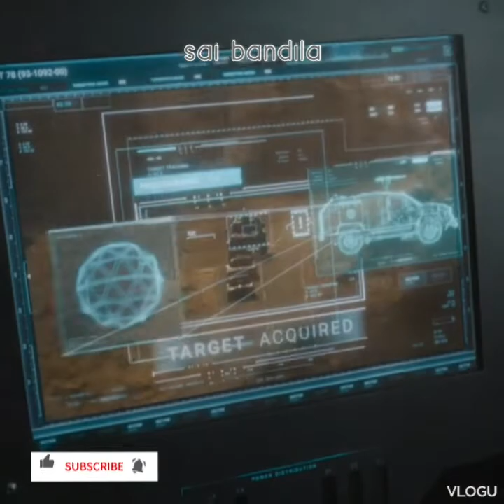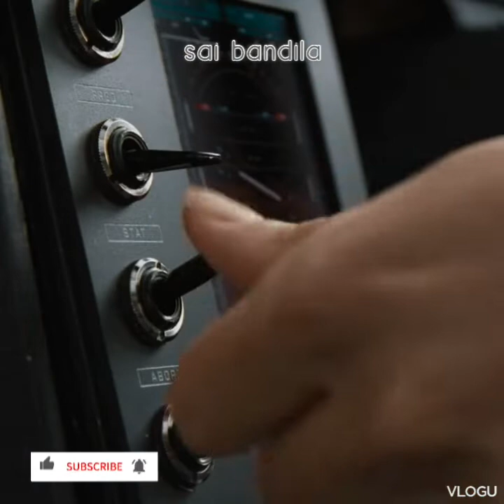F&F fast saga